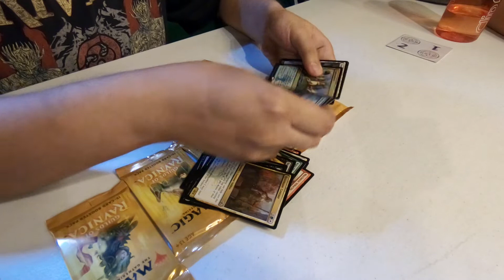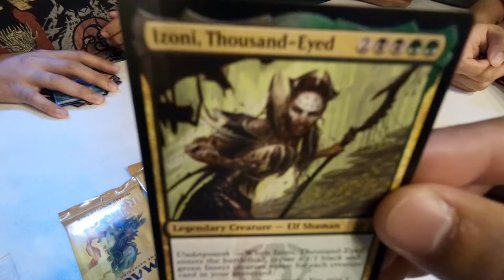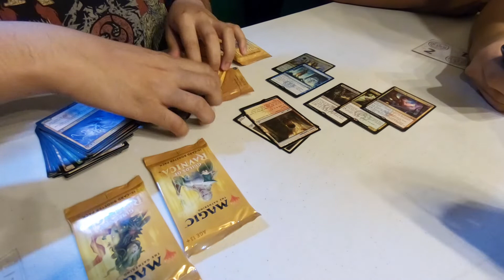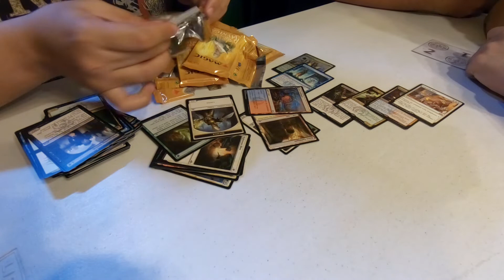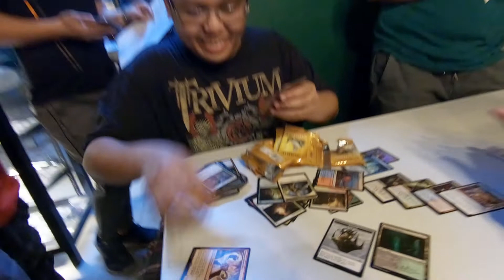6 GRN Booster Pack Opening! So much value!